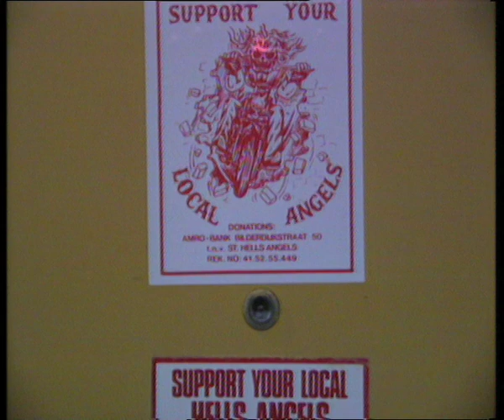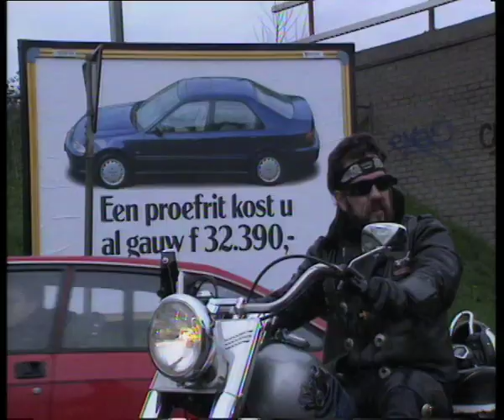Bijlmer Indianenverhalen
Paradijsvogels.eu
Roy Inca, geboren in Amsterdam, is halfbloed Indiaan. Hij heeft veel pijlen op zijn boog. Hij is 'creatief overlever' en 'airbrush' kunstenaar. Voor de Hell's Angels versierde hij een bus met overleden clubgenoten. De boot heeft hij speciaal voor de opnamen geleend om de 'blitz' te maken en hij heeft ook geen cocaïne veldje.
Programma: Paradijsvogels (1992)
Productie: Dreamtime Producties
Regie en presentatie: Arnold-Jan Scheer
Producenten: R.J.J. Koopmans, P.C. Wingender en A.J. Scheer